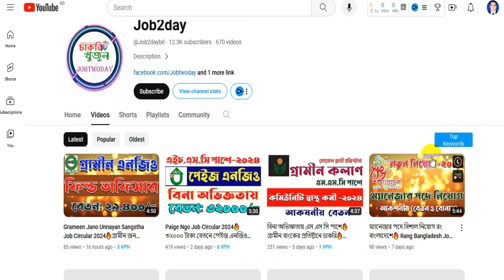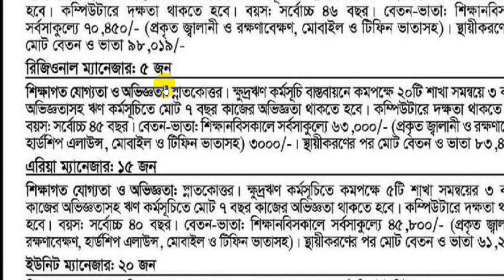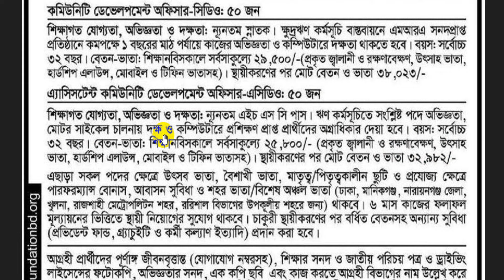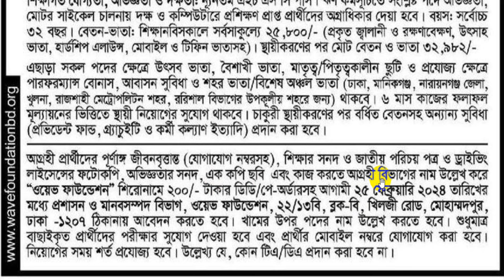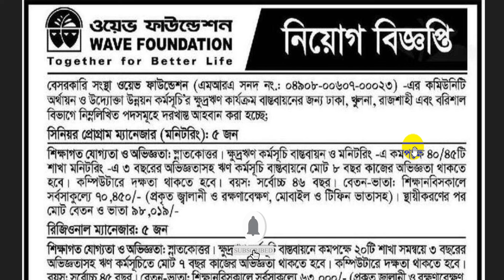৩২০০০ হাজার টাকা বেতনে ওয়েভ ফাউন্ডেশন এনজিও নিয়োগ ২০২৪🔥Weave Foundation NGO Job Circular 2024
৩২০০০ হাজার টাকা বেতনে ওয়েভ ফাউন্ডেশন এনজিও নিয়োগ ২০২৪🔥Weave Foundation NGO Job Circular 2024